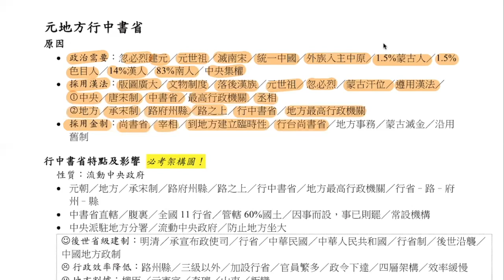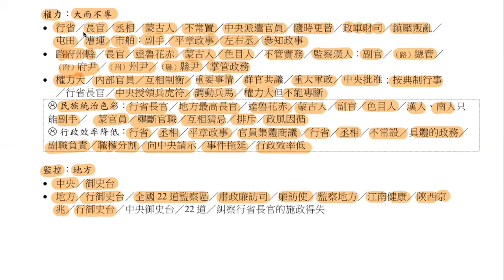DSE 重點講解：元朝行中書省